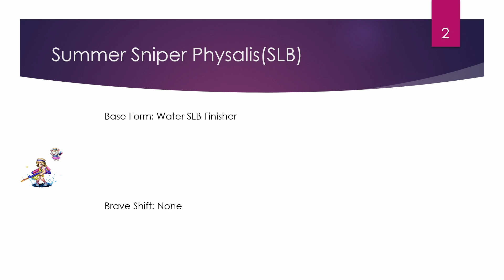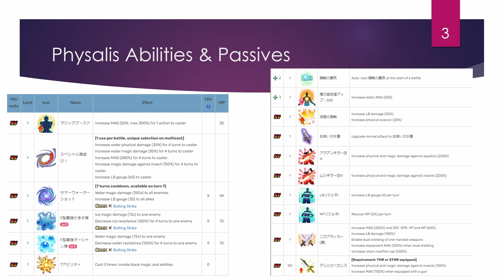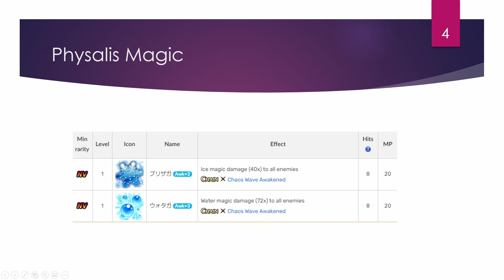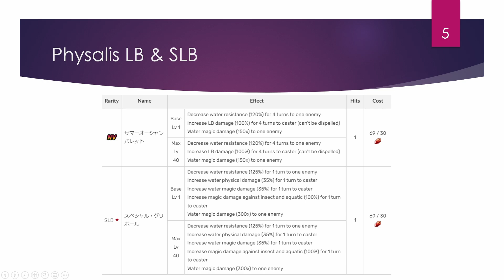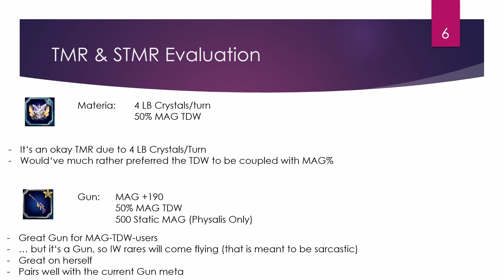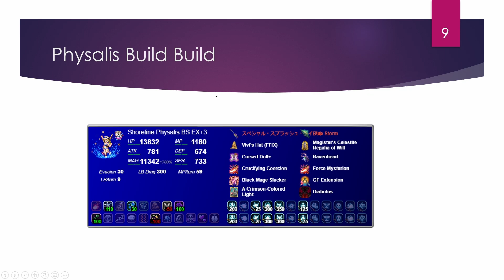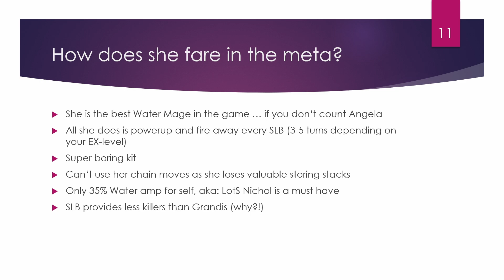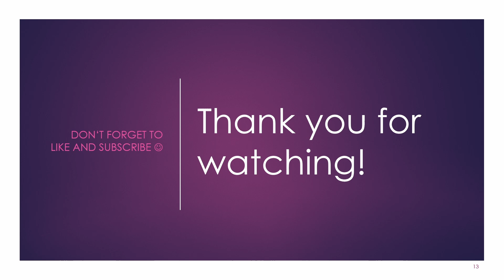FFBE - Unit Review: Summer Sniper Physalis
Heey everyone. How does she perform? We shall find out in the review!

Timestamps:
0:00 Intro
0:40 Summer Sniper Physalis Overview
0:52 Abilities, Passives, Magic, (S)LB
5:20 TMR & STMR Evaluation
7:24 Vision Card Evaluation
8:28 Damage Build & Comparison
10:19 How does she fare in the meta?
11:28 Should you pull?
12:27 Outro & Videos for the Weekend